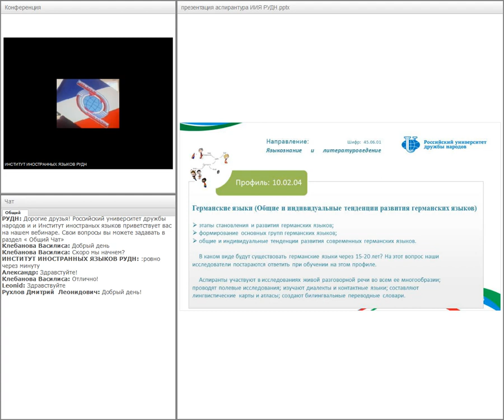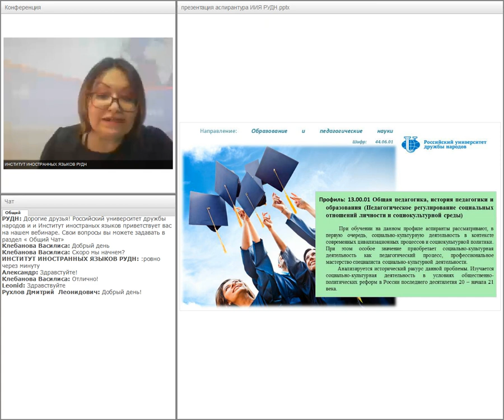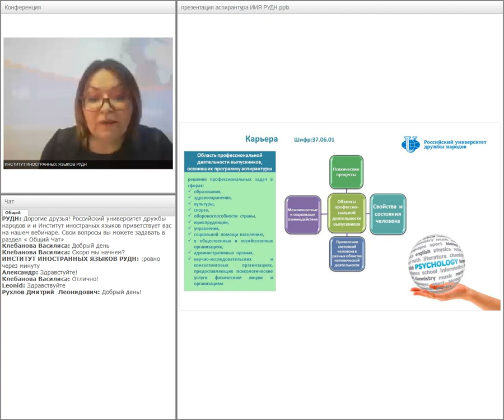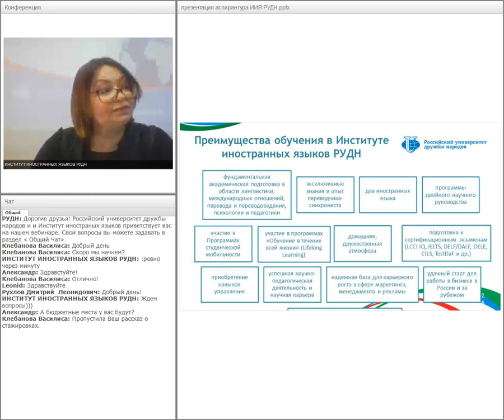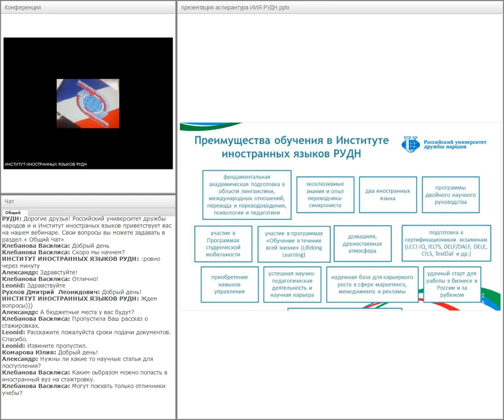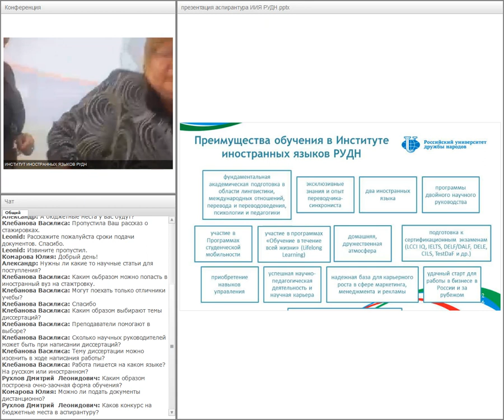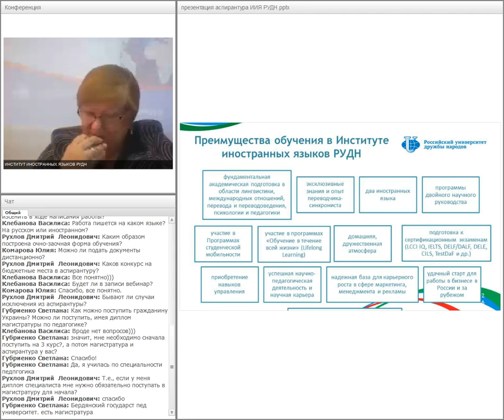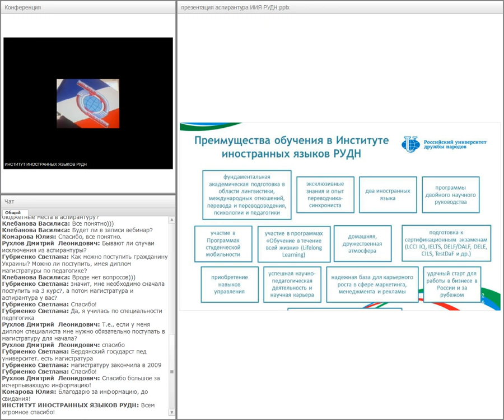Аспирантура РУДН Языкознание и литературоведение,Образование и педагогические науки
Презентация программ аспирантуры Института иностранных языков РУДН "Языкознание и литературоведение", "Образование и педагогические науки", "Науки об обществе", "Психологические науки"